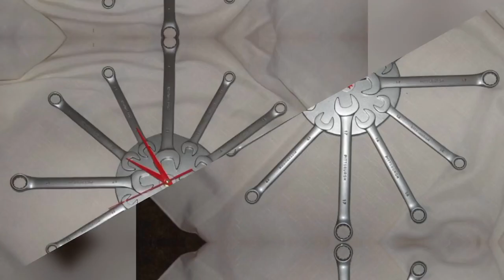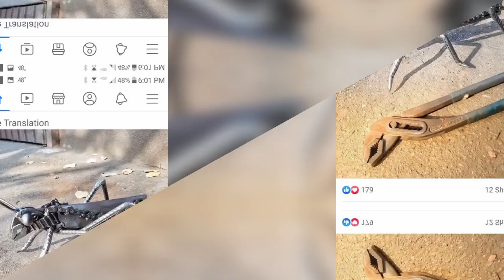welding projects for beginners | Beginner welding project ideas | scrap metal welding projects ideas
"Looking to start your welding journey? In this video, we've got you covered with some exciting beginner welding project ideas using scrap metal. Join us as we explore easy and creative projects to hone your welding skills. Whether you're a DIY enthusiast or aspiring welder, these projects are perfect for beginners. Watch now and get inspired to create something awesome!"
Welding projects, both in general and for beginners, encompass a wide range of DIY endeavors that can be undertaken at home. These projects span from simple decorative items to large, practical creations. Welding involves the process of joining two pieces of metal together, and there are numerous DIY welding projects available online for novice welders to explore. These project ideas can vary in complexity, but when it comes to beginner welding projects, the focus should be on enjoyable undertakings that provide valuable lessons and tricks for those starting out in welding. Welding art projects for beginners can be crafted using easily accessible materials. Various types of welding techniques exist, such as arc welding, gas welding, MIG welding, TIG welding, and others, which can be chosen based on location and budgetary constraints. For welding enthusiasts at the beginner level, there are projects that can be undertaken for the purpose of making money. Utilizing used or scrap materials found in your backyard or workshop is an excellent way to enhance your welding skills, and examples of such projects include rebar welding projects.